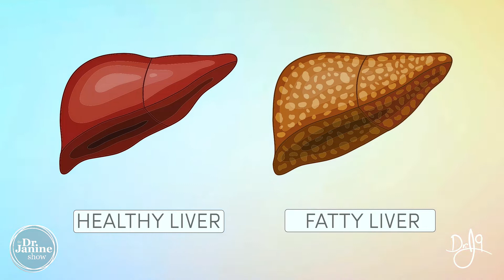Resveratrol | Benefits, Longevity & Best Sources of Resveratrol | Dr. J9 Live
In this video Dr. Janine talks about resveratrol, the best sources, benefits and how resveratrol helps with longevity.  She explains how topically resveratrol can help with anti-aging.  She explains where resveratrol comes from, how the darker the grape the more resveratrol is contains.  She talks about how resveratrol can help with non-fatty liver disease, can help to lower cholesterol and inflammation, and can also help with longevity.  Dr. Janine list some of the wines with the highest concentration of resveratrol like Malbec and Petite Sirah.  She also shares other foods that contain resveratrol like, blueberries, cranberries and pistachios.  Lastly, Dr. Janine talks about a specific source of resveratrol, Reynoutria Japonica, explaining how it is an invasive rhubarb like plant usually harvested in the spring.

Video Chapters
00:00 – Intro
00:29 – Anti-Aging
00:46 – Grape Source of Resveratrol
01:04 – Non-Fatty Liver Disease
01:32 – Other Benefits of Resveratrol
01:58 – Best Red Wines for Resveratrol
02:33 – Main Type of Resveratrol in Wine
02:54 – Other Food Sources of Resveratrol
03:38 – Reynoutria Japonica